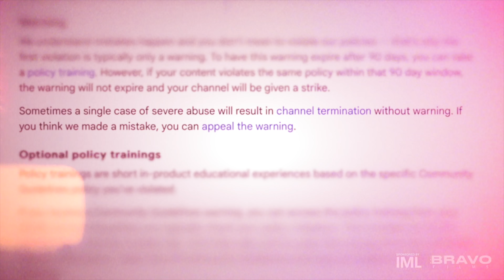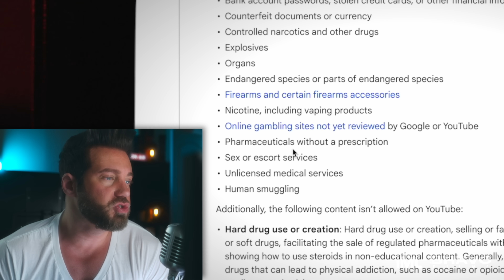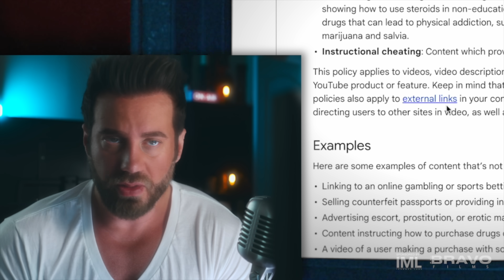Mark Bell CANCELLED For LIFE By YouTube... Who's Next?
Mark Bell has been a staple in the BodyBuilding and Fitness community for over a decade and his Youtube Channel Mark Bell PowerCast Power Project has been terminated and cancelled by YouTube. In this video I go over the reasons as to why and a way to prevent it from happened to others in this space.